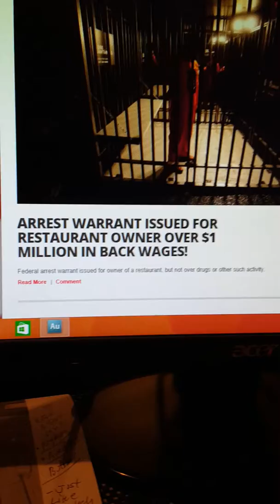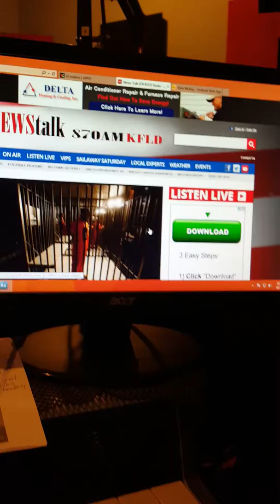The irreverent news update for 10-7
Too many clown scares going on...and more!